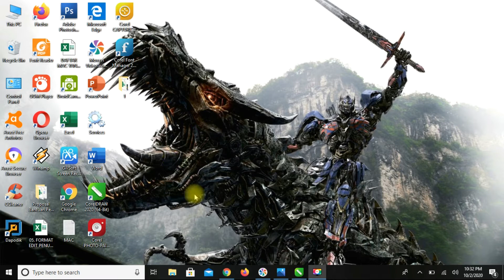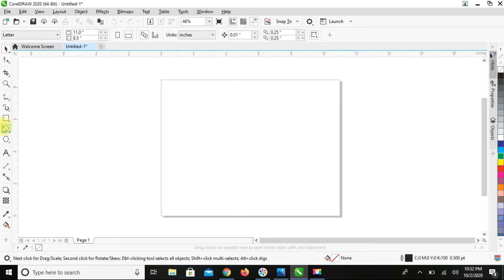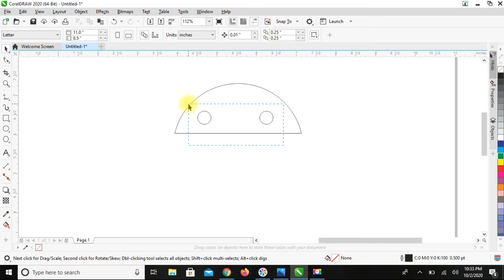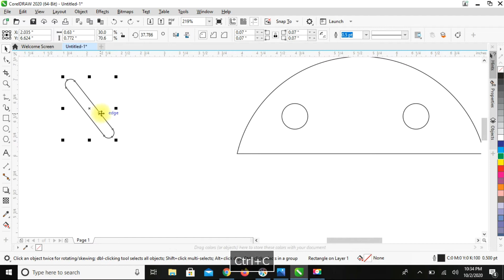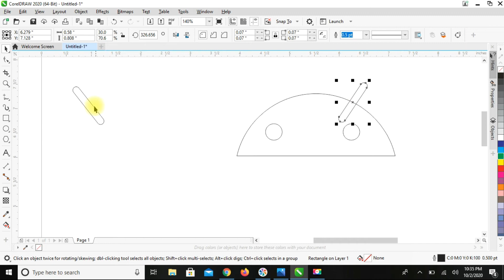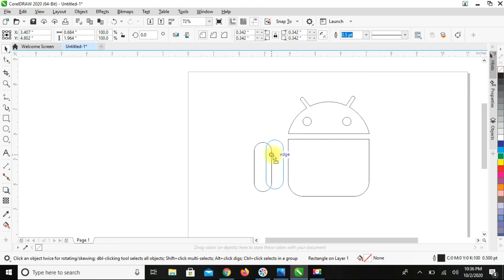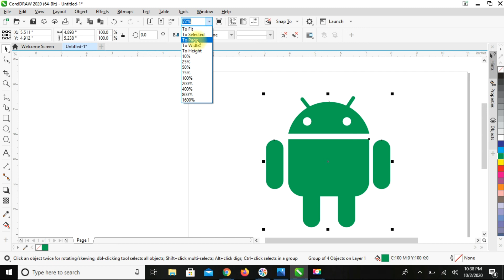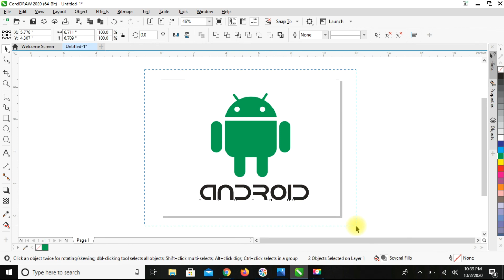Membuat Logo Android dengan Corel Draw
Cara Membuat Logo Android dengan Corel Draw
Dibawah ini link untuk kalian download font androidnya :